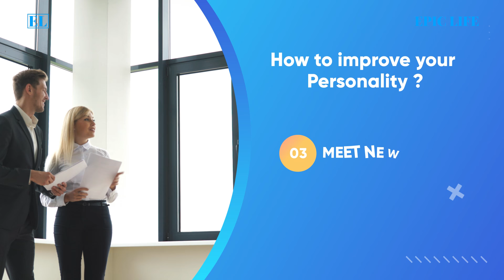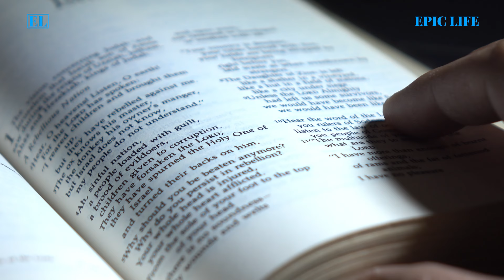How to Develop Your Personality (தமிழ்) | Tamil Motivation Video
How to Develop Your Personality | Money | Success | How to make more money | This Could Change Your Life | Law of Attraction in Tamil | How to become Rich | How to become SUCCESSFUL in Tamil | Animated book summary in Tamil | Tamil Motivational Video Speech | Motivational Video | motivational speech for success in life | Subconscious mind reprogramming | Manifestation techniques | Attract Wealth